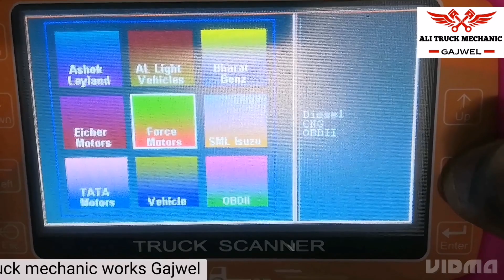Eicher Pro2110 scanner // Tata // mahindra // ashok leyland sensors scanner